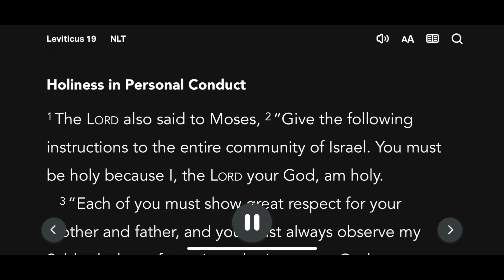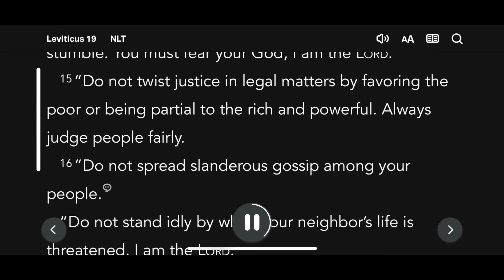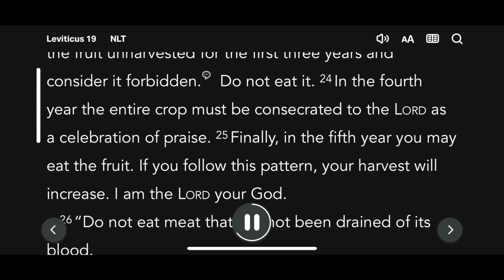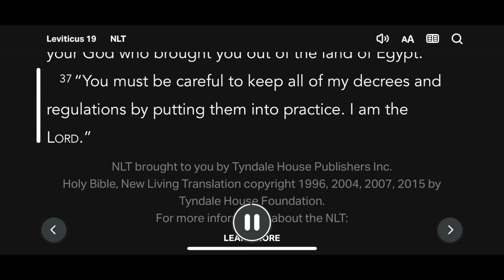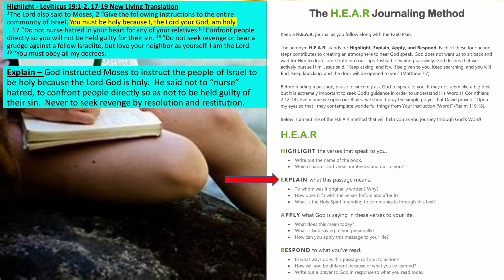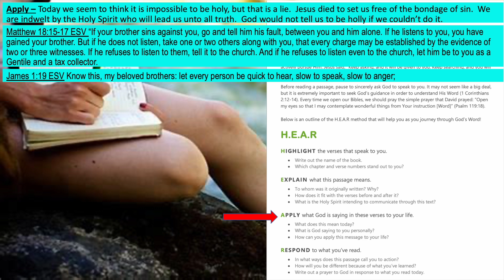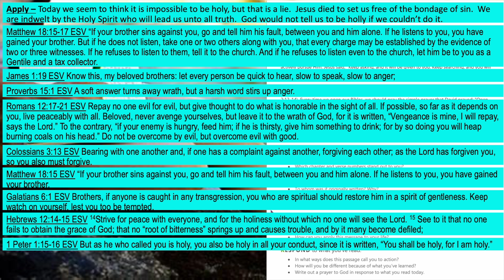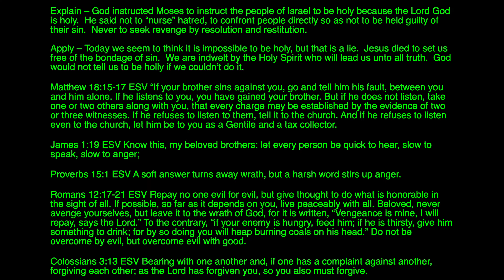Leviticus Chapter 19, Listen and Read with my HEAR Journal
HEAR Journaling – Leviticus 19

Highlight - Leviticus 19:1-2, 17-19 New Living Translation
1The Lord also said to Moses, 2 “Give the following instructions to the entire community of Israel. You must be holy because I, the Lord your God, am holy.
…17 “Do not nurse hatred in your heart for any of your relatives.[c] Confront people directly so you will not be held guilty for their sin. 18 “Do not seek revenge or bear a grudge against a fellow Israelite, but love your neighbor as yourself. I am the Lord. 19 “You must obey all my decrees.

Explain – God instructed Moses to instruct the people of Israel to be holy because the Lord God is holy.  He said not to “nurse” hatred, to confront people directly so as not to be held guilty of their sin.  Never to seek revenge by resolution and restitution.

Apply – Today we seem to think it is impossible to be holy, but that is a lie.  Jesus died to set us free of the bondage of sin.  We are indwelt by the Holy Spirit who will lead us unto all truth.  God would not tell us to be holly if we couldn’t do it.

Matthew 18:15-17 ESV “If your brother sins against you, go and tell him his fault, between you and him alone. If he listens to you, you have gained your brother. But if he does not listen, take one or two others along with you, that every charge may be established by the evidence of two or three witnesses. If he refuses to listen to them, tell it to the church. And if he refuses to listen even to the church, let him be to you as a Gentile and a tax collector.

James 1:19 ESV Know this, my beloved brothers: let every person be quick to hear, slow to speak, slow to anger;

Proverbs 15:1 ESV A soft answer turns away wrath, but a harsh word stirs up anger.

Romans 12:17-21 ESV Repay no one evil for evil, but give thought to do what is honorable in the sight of all. If possible, so far as it depends on you, live peaceably with all. Beloved, never avenge yourselves, but leave it to the wrath of God, for it is written, “Vengeance is mine, I will repay, says the Lord.” To the contrary, “if your enemy is hungry, feed him; if he is thirsty, give him something to drink; for by so doing you will heap burning coals on his head.” Do not be overcome by evil, but overcome evil with good.

Colossians 3:13 ESV Bearing with one another and, if one has a complaint against another, forgiving each other; as the Lord has forgiven you, so you also must forgive.

Matthew 18:15 ESV “If your brother sins against you, go and tell him his fault, between you and him alone. If he listens to you, you have gained your brother.

Galatians 6:1 ESV Brothers, if anyone is caught in any transgression, you who are spiritual should restore him in a spirit of gentleness. Keep watch on yourself, lest you too be tempted.
Hebrews 12:14-15 ESV 14Strive for peace with everyone, and for the holiness without which no one will see the Lord. 15 See to it that no one fails to obtain the grace of God; that no “root of bitterness” springs up and causes trouble, and by it many become defiled;

1 Peter 1:15-16 ESV But as he who called you is holy, you also be holy in all your conduct, since it is written, “You shall be holy, for I am holy.”

Respond - Thank You Lord for Your wisdom. Help me Lord to remain holy in You. I choose to strive to follow You faithfully and obediently.  I pray for any that do not know You, that they will seek and find You as Savior and Lord. Amen.

YouTube Music – The Hardest Part - Jeremy Blake